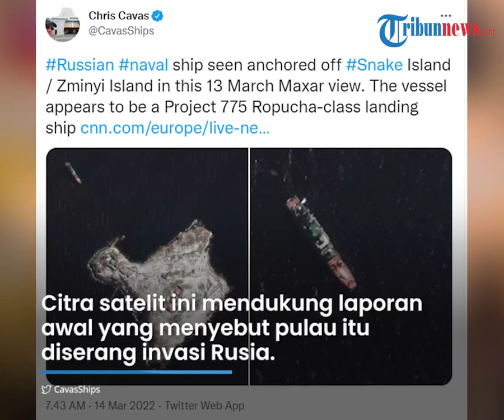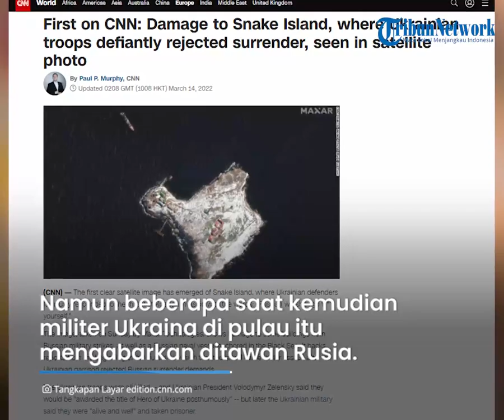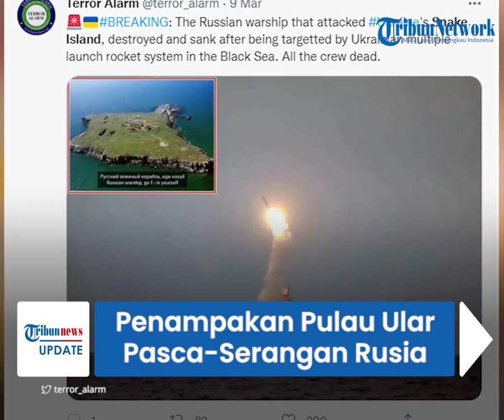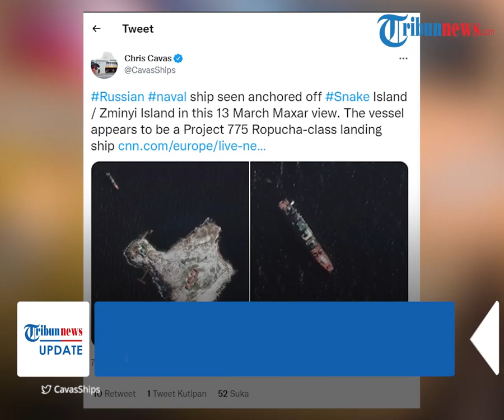Penampakan Pulau Ular yang Rusak Pasca Serangan Rusia, Tanah Penuh Kawah Bekas Tembakan Rudal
TRIBUN-VIDEO.COM - Citra satelit Pulau Ular, Ukraina pasca digempur serangan Rusia telah muncul.

Diketahui Pulau Ular sempat viral karena video rekaman suara pasukan Ukraina yang menentang keras memberikan wilayahnya ke Rusia beredar luas.

Dalam citra satelit terbaru tersebut, tampak tanah Pulau Ular penuh kawah bekas tembakan rudal Rusia.